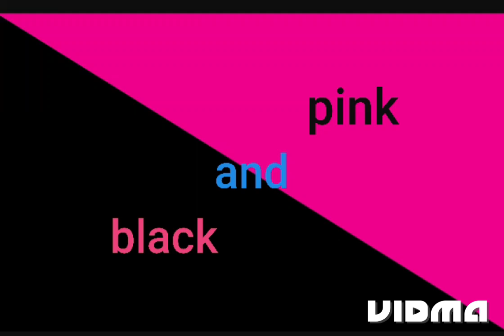black vs white